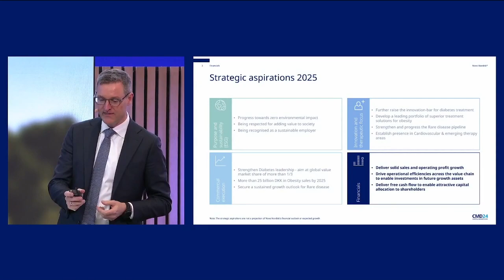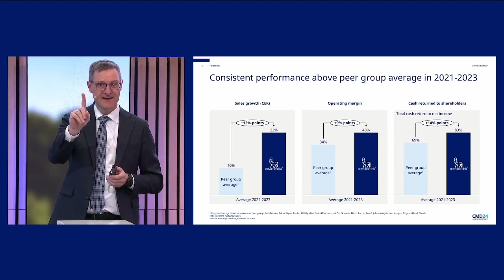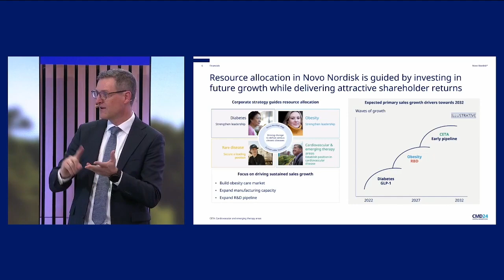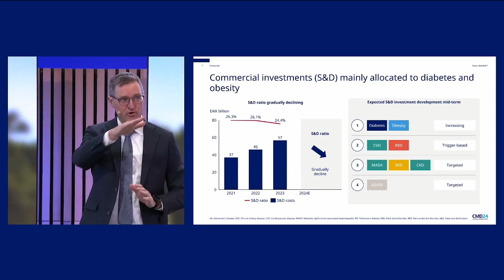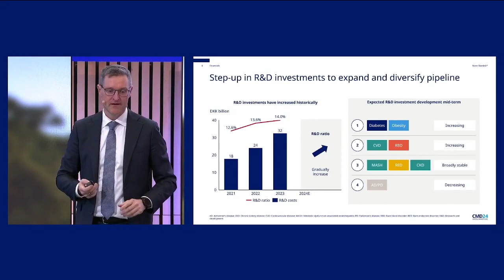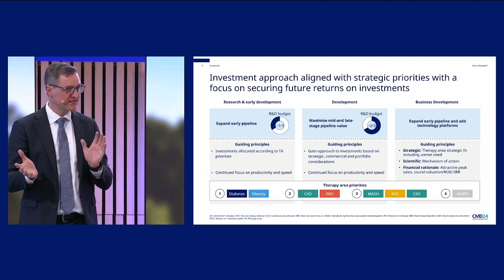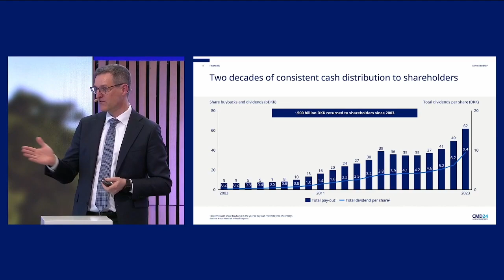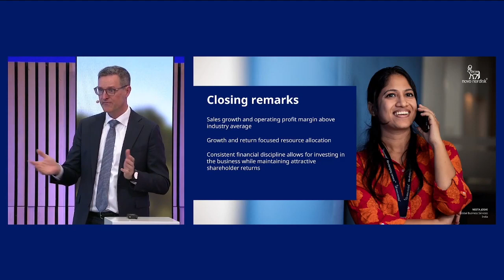Novo Nordisk (NYSE:NVO) - Capital Markets Day 2024 - Financials